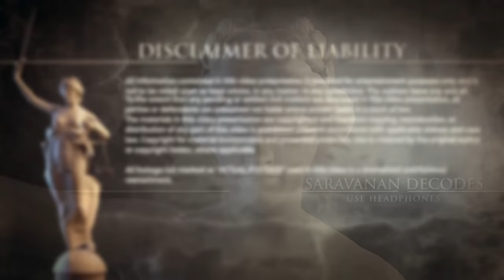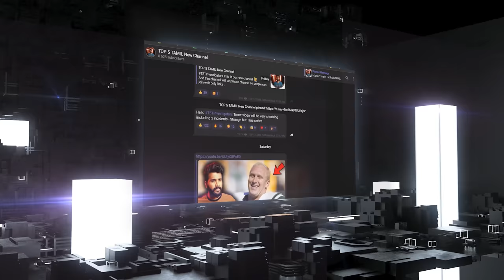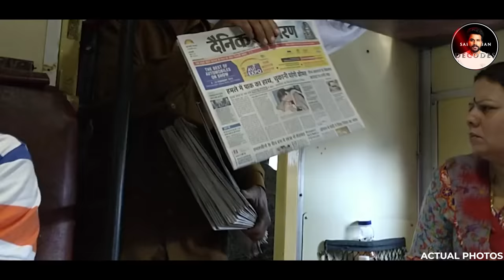45 வயது ராமேஸ்வர மீனவ பெண்ணிற்கு வடக்கன்ஸ் செய்த கொடூரம் | Saravanan Decodes